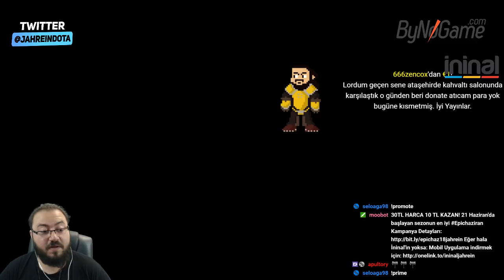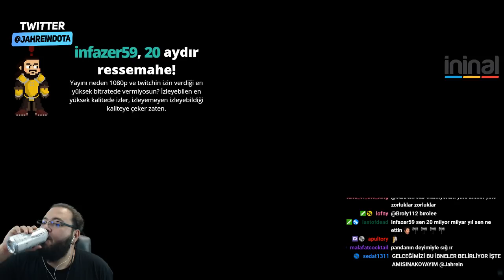Jahrein - Seçimde Koyduk Diyen Adama Cevap Veriyor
(Videoların yanına adınız yazılacak)

Twitch yayıncılarının en komik en eğlenceli anlarını en hızlı şekilde yüklüyoruz. Büyük kanallar bizden çaldığı için hep geri planda kalıyoruz. Kanalımıza göz attıktan sonra açık ara en iyi twitch kanalı olduğumuzu göreceksiniz.

jahrein. jaho . jahrein komik. sınav. jahrein sınav. jahrein okul. jahrein 1. olma hikayesi . jahrein üniversite. jahrein seçim, jahrein oy, jahrein cevap, seçim, jahrein seçim. jahrein seçim hakkında konuşuyor.